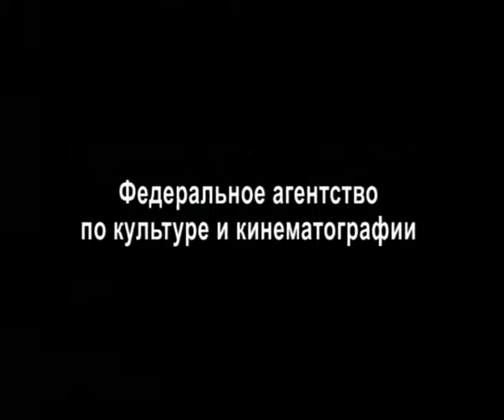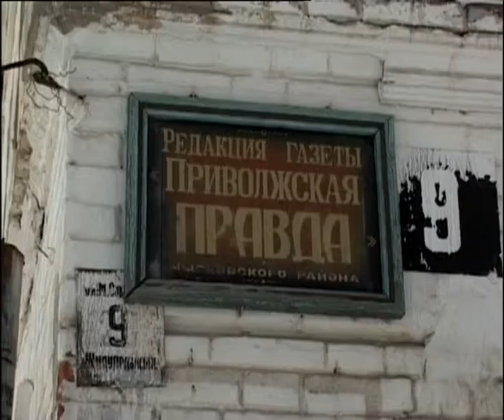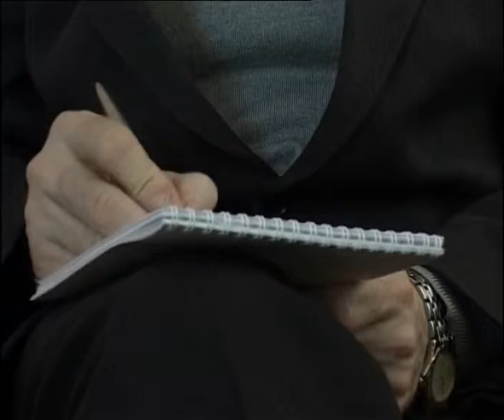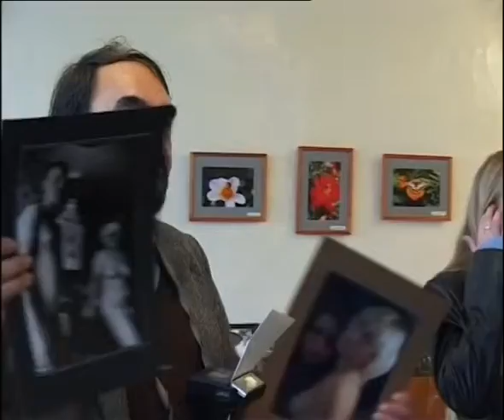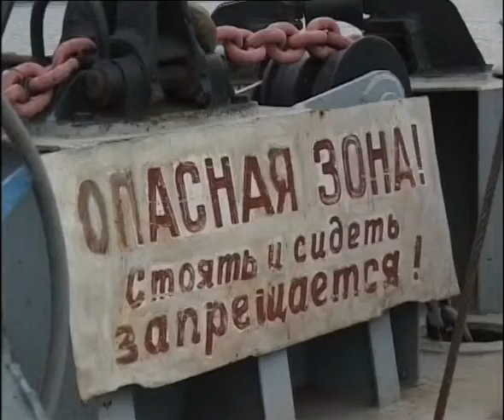Вешки над рекой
Тихую жизнь небольшого провинциального городка изредка взрывает музыка духового оркестра. Здесь, в российской глубинке, все еще живут люди, для которых честь, совесть, доброта - не пустые слова...
Один из героев фильма - Владимир Павлович Дубравин - уже 20 лет как дал обет молчания. Но за него говорят его дела: тысячи посаженных дубов, построенные мостики через пойму реки, постоянная помощь нуждающимся людям. Когда на реке появляется первый лед, и паром уже не ходит, Владимир Павлович прокладывает дорогу на другой берег, ставя еловые вешки. Он идет первым, за ним все остальные...

Режиссер: Б. Лизнёв.